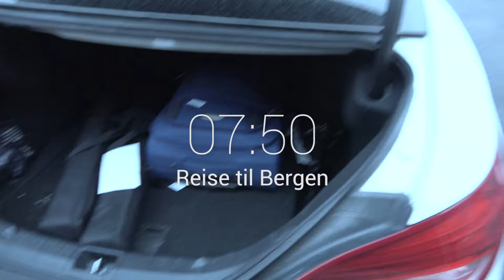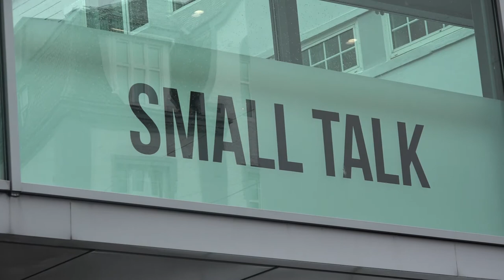🎤 FOREDRAG PÅ BI | Jyb vlog - 5. sep. 2017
Daglig norsk Startup Vlog

JYB BLOGG - Se flere videoer fra Jyb

Se hva vi driver med når vi jobber på startup-prosjektet Jyb i Norge.

Jyb er en ny app og webløsning for enkel jobbsøking, rekruttering og relasjonsbygging.